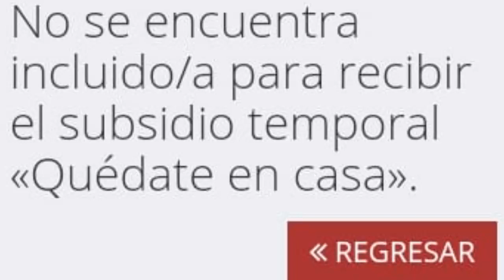NO INCLUIDO EN PLAN QUÉDATE EN CASA, QUE DEBE HACER PARA QUE TE INCLUYAN.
Aquellas personas que de forma automática no tienen la ayuda del gobierno, En vídeo le cuento que tienen que hacer para logra ser incluido en el programa quédate en casa.